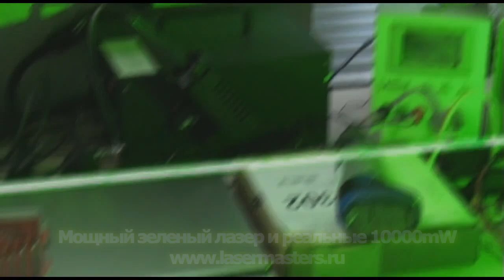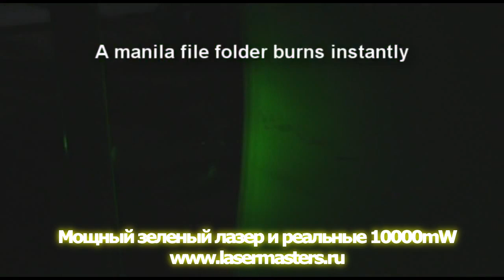Мощный лазер 10000 mW (10W)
В ролике показано на что способен мощный стационарный лазер с реальными 10000 mW (мВт) милливатт. Для такой мощности требуется большой стационарный модуль.Данный модуль с блоком питания весит 17 кг. Если вам, предлагают лазерные указки мощности 10000mw знайте, вас обманывают!!! Лазерных указок такой мощности не бывает.